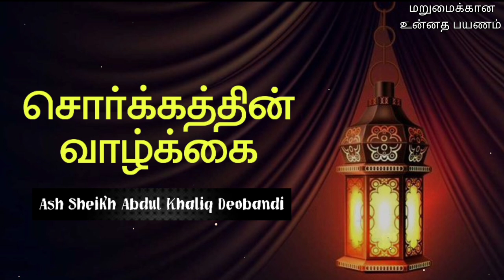A life in Jannah | Ash Sheikh Abdul Khaliq Deobandi | Tamil Bayan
This video is about a Tamil bayan by Ash Sheikh Abdul Khaliq Deobandi on Thursday 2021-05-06.